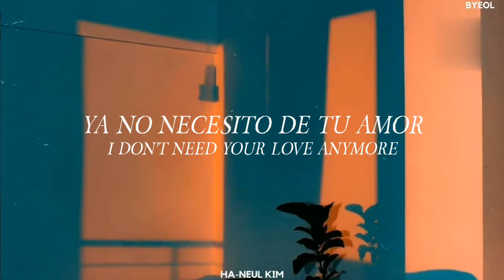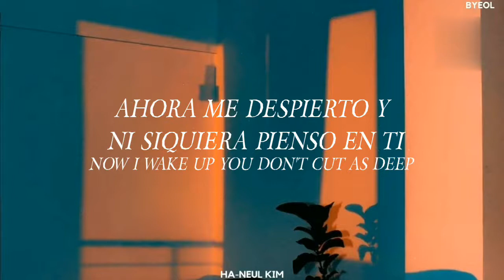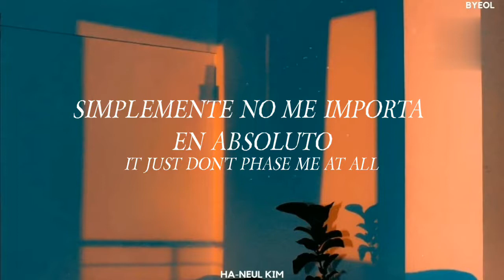Woosung - Phase Me [Traducida Al Español+Lyrics]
⤻ Aepto pedidos de traducciones..